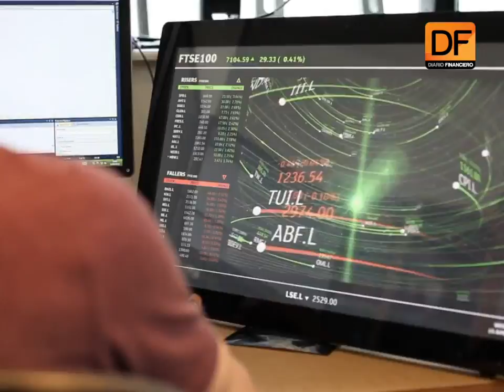El primer click: 5 cosas que debes saber este miércoles antes que abra el mercado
De vuelta a la actividad, que tengan un buen día. Los mercados recuperan hoy la normalidad con la vuelta a la actividad tras el feriado de ayer.